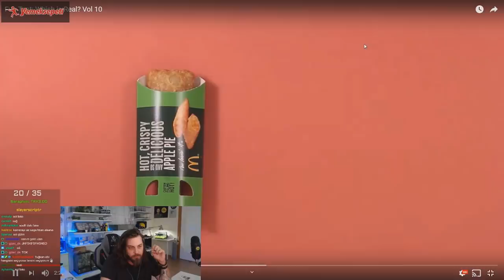ELRAENN KOMİK ANLAR #2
Bu sefer TuristJavit'in işini izleyelim. İyi seyirler :)